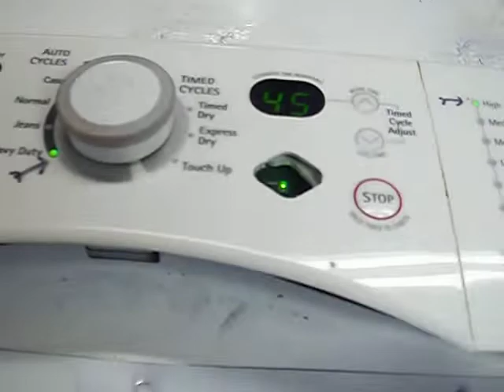old dryer made into a garage heater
Pretty much the first vid.